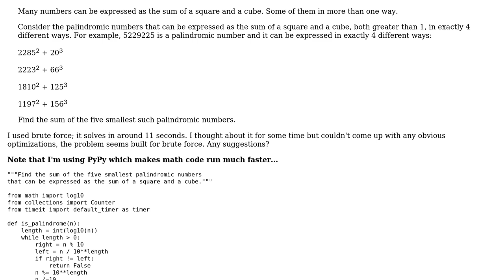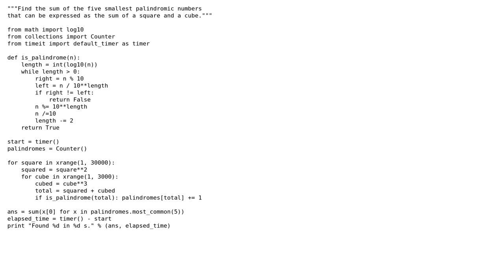Code Review: Project Euler 348: Sum of a square and a cube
With thanks & praise to God, and with thanks to the many people who have made this project possible! | Content (except music & images) licensed under CC BY-SA | Music | Images & others | With thanks to user Joshua user Caridorc user 200_success and the Stack Exchange Network Trademarks are property of their respective owners. You are responsible for your own actions.